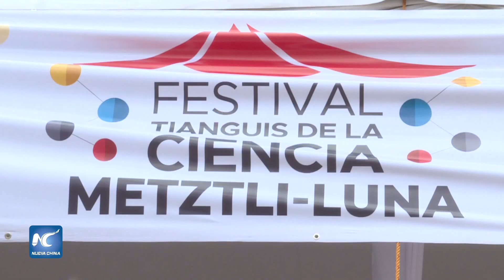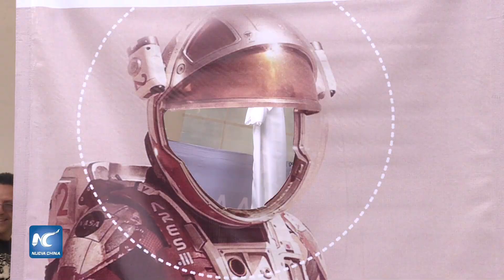Feria de la Ciencia en la CDMX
Sin importar la edad, todo aquel que se interese por las curiosidades del universo tiene en el Monumento a la Revolución de la ciudad de México, un espacio abierto al conocimiento y la exploración.